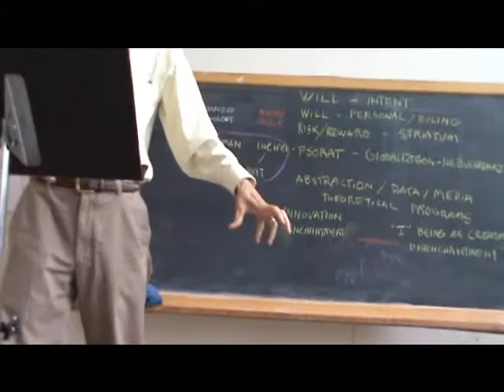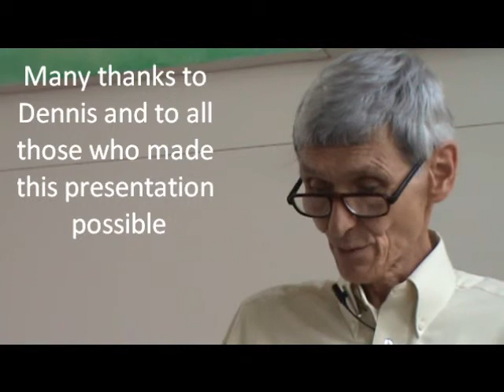Dennis Klocek in Montreal May 2013 part 7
Dennis Klocek at the Anthroposophical Society AGM in Montreal May 2013 Part 1 of 7
Also Please see his biography interview .